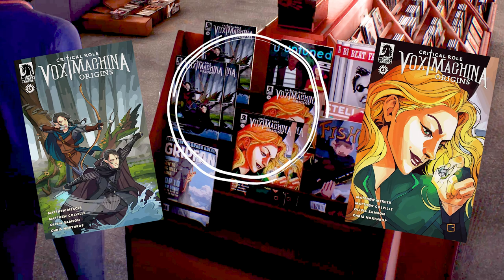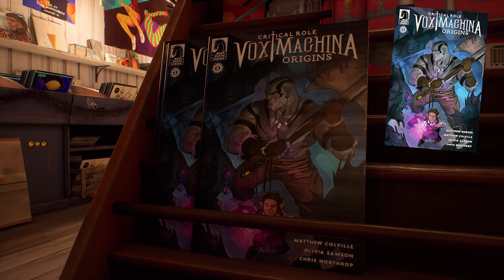All Critical Role References in Life is Strange: True Colors - Wavelengths DLC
Popular tabletop streaming group Critical Role partnered with Square Enix for Life is Strange: True Colors with Steph Gingrich, Haven's reigning nerd queen, canonically being a 'Critter'. Seems she never lost her love for TTRPGs from when we first meet her in Life is Strange: Before the Storm!

Just in time for Critical Role's Campaign 3 on 21st October, see if you managed to catch all of these references in the Wavelengths DLC!

Platforms: PC, Xbox One|S, Xbox Series X|S, PlayStation 4, PlayStation 5, Stadia